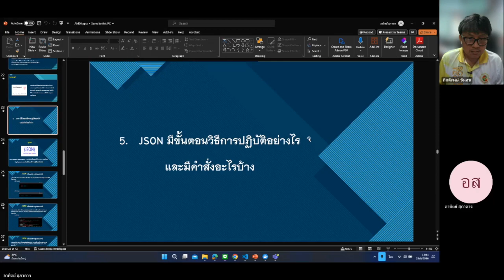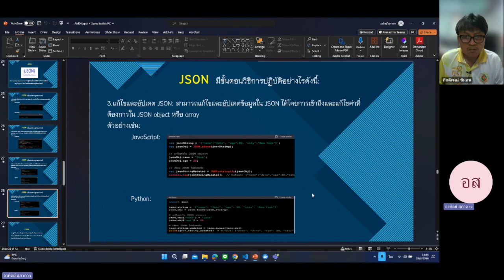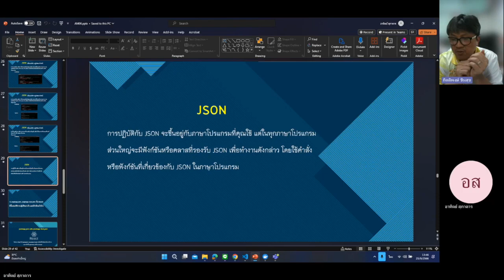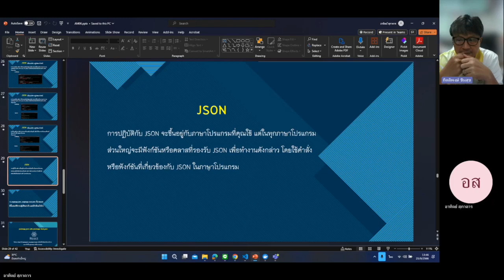CS 2025402 (Web Programming): Assigmnet 6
กลุ่มโปรแกรมคอมพิวเตอร์ คณะวิทยาศาสตร์และเทคโนโลยี มหาวิทยาลัยราชภัฏมหาสารคาม
นำเสนอโดยนายอาทิตย์